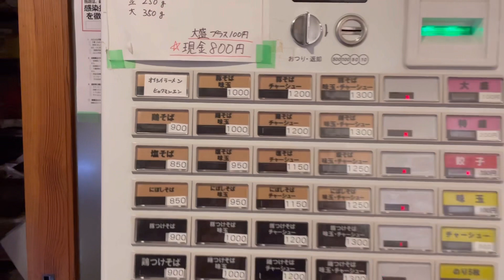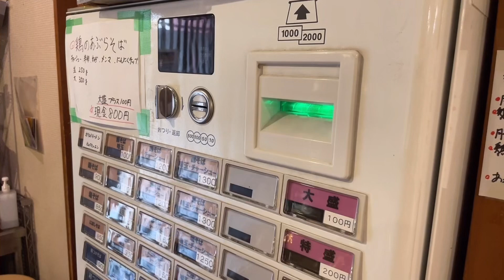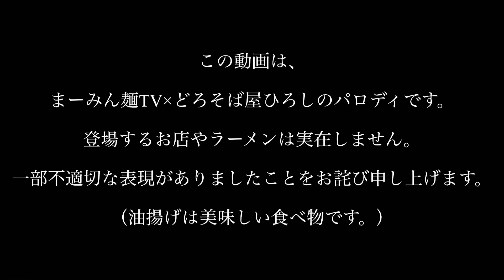【1杯100万円】やばいラーメンに出会ってしまった！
※ この動画は、まーみん麺TV×どろそば屋ひろしのパロディです。
登場するお店やラーメンは実在しません。

一部不適切な表現がありますことをお詫び申し上げます。
（油揚げは美味しい食べ物です。）

【どろそば屋ひろし】さん紹介動画はこちら

こんにちは！まーみんです😊

『今日はいい事が起こる日』
そう思って過ごすことがとっても大事🌷✨

口角を上げるだけで、
脳は楽しいって錯覚するらしいです！
だから、マスクの中でも口角上げていこうね🥰

これを見てくれているあなたにとって、
今日が素敵な1日になりますように💓

わたしの友達、きんきらーみんは日本語があまり得意ではないので、誤字・脱字・言い間違いが多々ありますが、
本当は優しくてすごく良い子なので許してあげてください🙇‍♀️

言い間違い等を見つけたら、コメント欄で教えてあげてください！

【まーみんSNS】